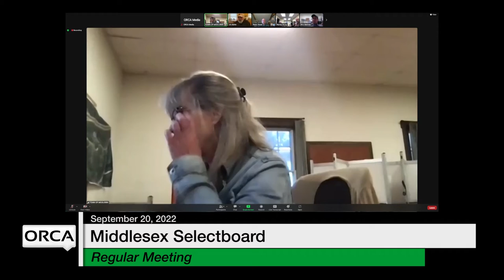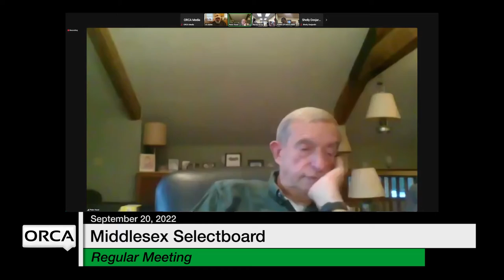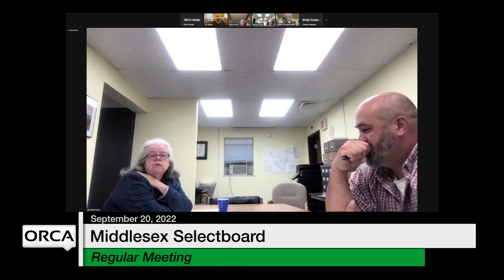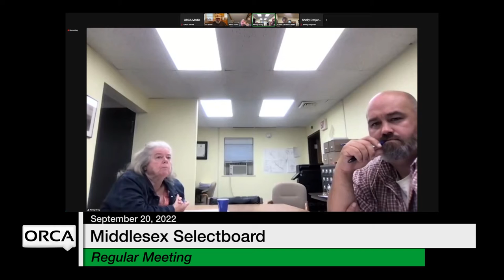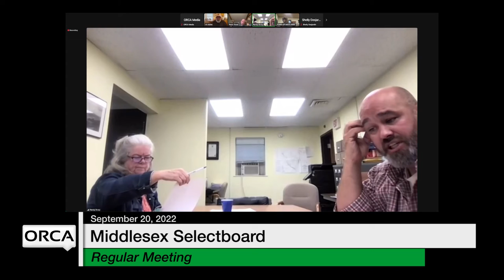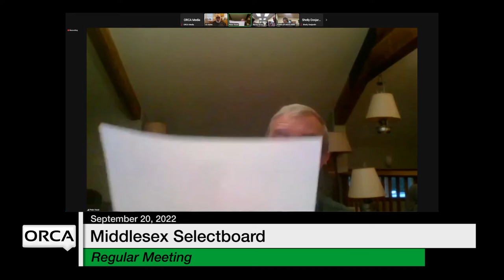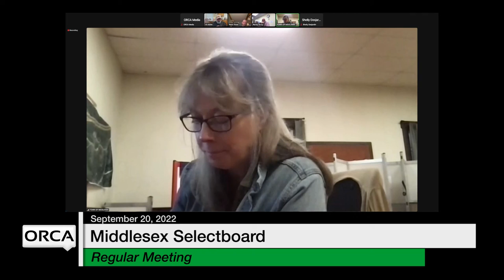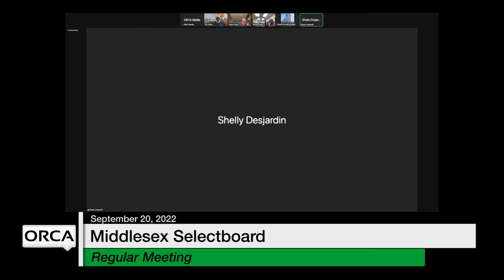Middlesex Selectboard - September 20, 2022 [MSB]